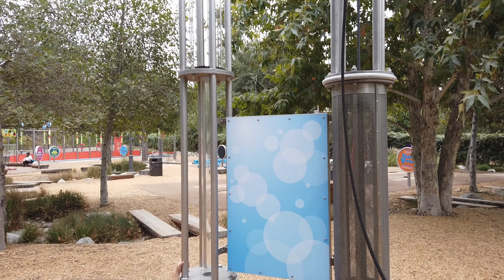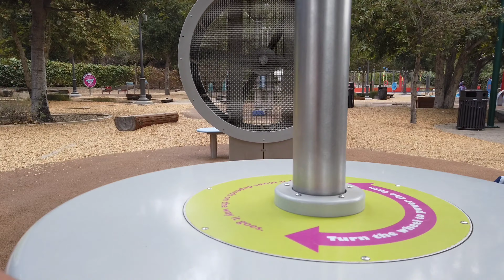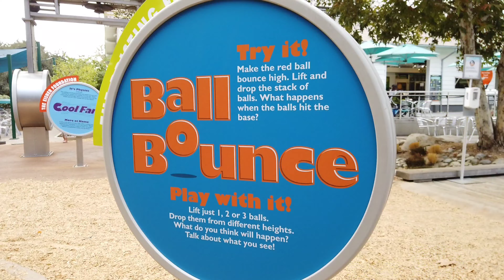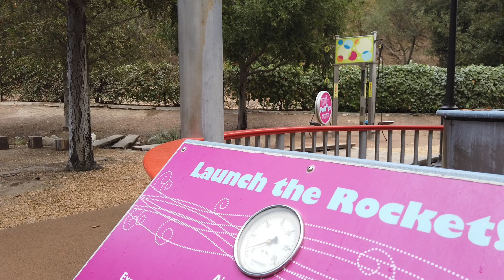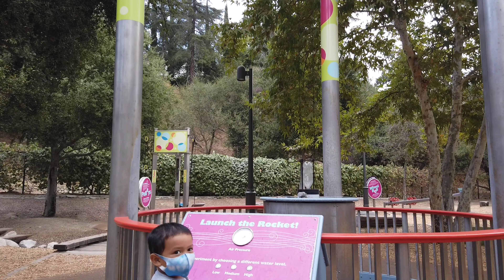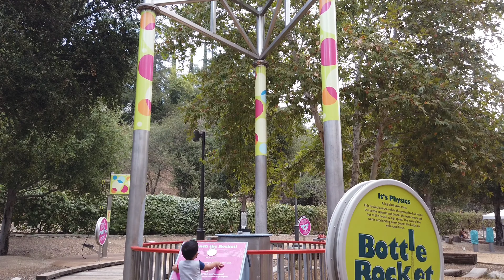KIDSPACE Children's Museum Part1 (so many things to see and do👍)